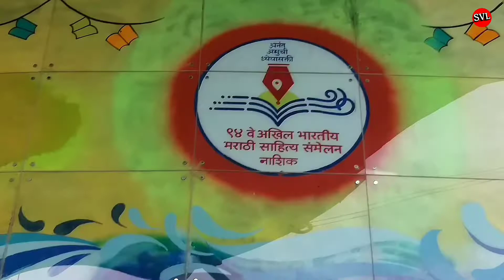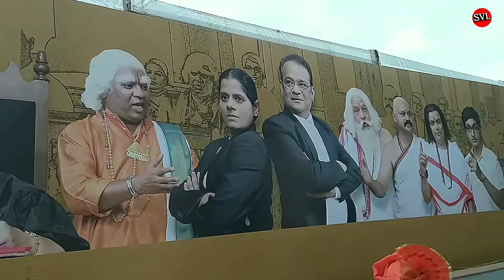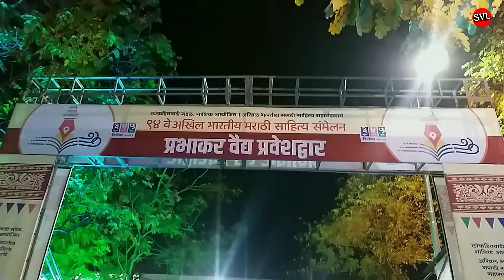९४ वे अखिल भारतीय मराठी साहित्य संमेलन,नाशिक काही क्षणचित्रे | Akhil Bhartiy Marathi Sahity Sammelan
९४ वे अखिल भारतीय मराठी साहित्य संमेलन,नाशिक काही क्षणचित्रे | Akhil Bhartiy Marathi Sahity Sammelan2021

लोकहितवादी मंडळ, नाशिक आयोजित अखिल भारतीय मराठी साहित्य महामंडळाचे ९४ वे अखिल भारतीय मराठी साहित्य संमेलन 'कुसुमाग्रज नगरी' भुजबळ नॉलेज सिटी आडगाव, नाशिक येथे ३, ४ व ५ डिसेंबर रोजी पार पडले. त्याची काही क्षणचित्रे..

Akhil bharatiya marathi sahitya sammelan (All India marathi literary conference) in anannual conference for literary discussion by marathi writers.
 marathi  is the official language of maharashtra state.
The First marathi sahitya sammelan was held in pune in 1878